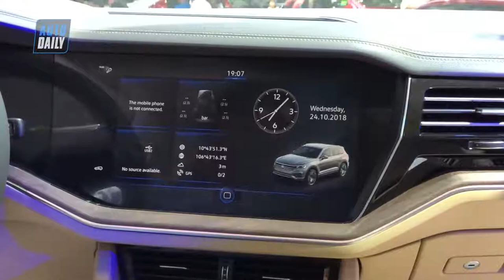Autodaily review VW Touareg 2019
Touareg 2019 được review khách quan bới team Autodaily.